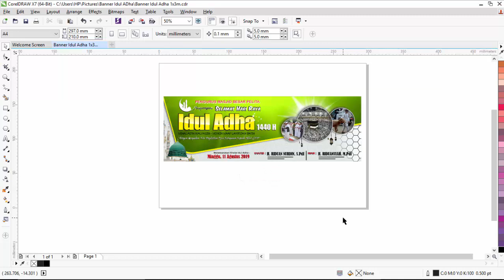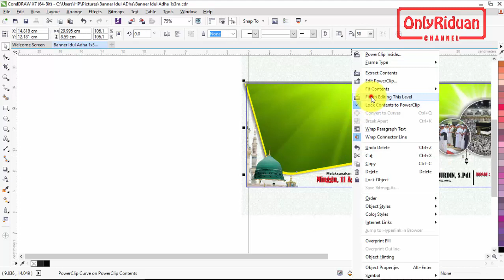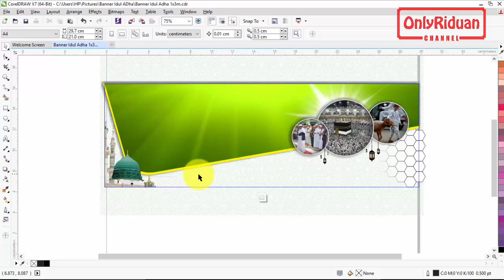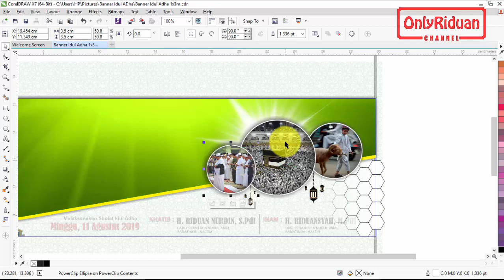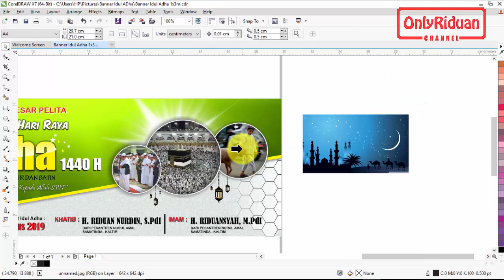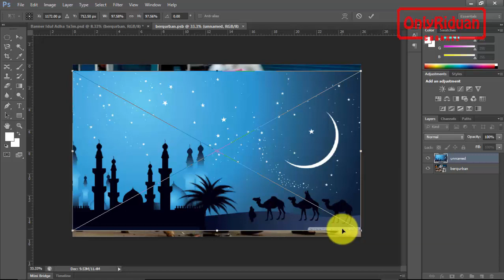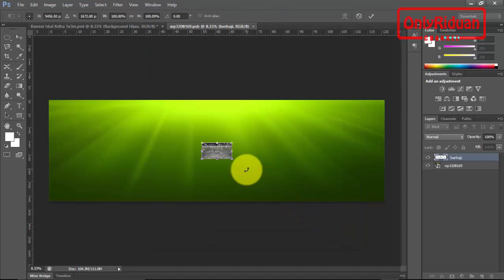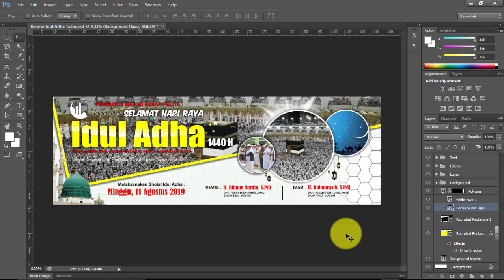Desain Banner Idul Adha 1440 H (2019) dengan CorelDRAW dan Photoshop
Full Tutorial Desain Banner Idul Adha 1440 H (2019) dengan CorelDRAW dan Photoshop (Free CDR dan Free PSD). Dijelaskan secara detail dengan bahasa yang mudah dipahami.

2:10 Memulai Edit dengan Coreldraw
6:43 Memulai Edit dengan Photoshop

Semoga Bermanfaat